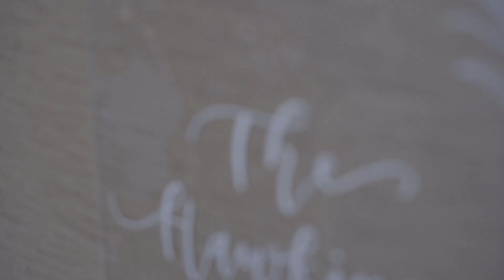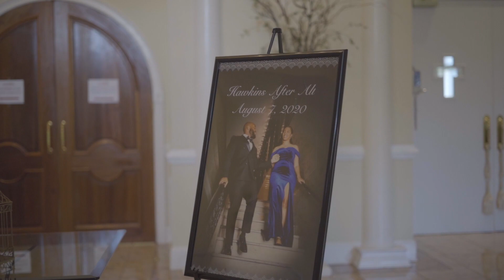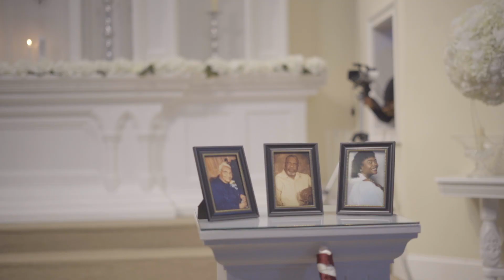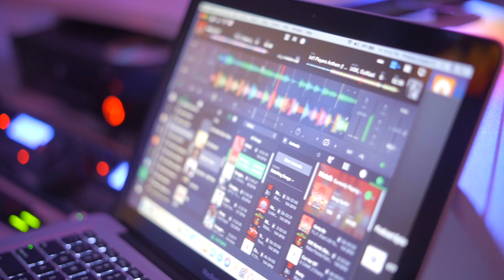The Hawkins Wedding Video | Pristine Chapel Lakeside Wedding 2020 | Atlanta, Georgia